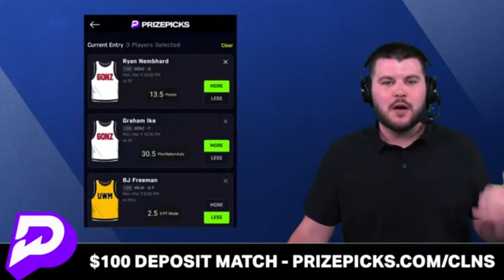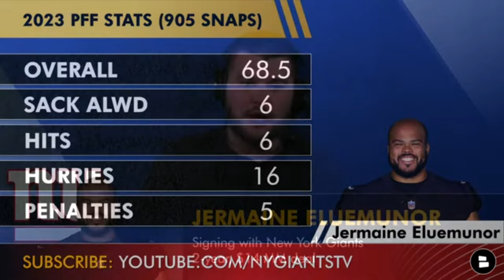Giants TRADE FOR Brian Burns 🚨+ Sign Jermaine Eleumenor In NFL Free Agency | NY Giants News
New York Giants have traded with the Carolina Panthers for Brian Burns on a 5-year max deal worth $150 million with $87.5 million guaranteed per ESPN’s Adam Schefter. The New York Giants depth chart now consists of Brian Burns, Dexter Lawrence, and Kayvon Thibodeaux. The Carolina Panthers recently used their NFL Franchise Tag on Brian Burns but now will receive a 2nd & 5th Round Pick in the NFL Draft. Never miss any Giants news when you are hanging out with Marshall Green during all of NFL Free Agency! Stay locked in for non-stop Giants free agency news and rumors!

Stay ahead of the game with New York Giants Now by Chat Sports.

Brian Burns highlights for the 2023 NFL Regular Season:
- 32 Solo tackles
- 8 Sacks
- 1 Forced Fumble

NY Giants rumors and news - daily articles from dozens of websites like NYDN, SNY, ESPN, PFT and more all available on Chat Sports’

Giants Now with Marshall Green has the LATEST on Giants NFL Free Agency News HERE:
- New York Giants SIGN Devin Singletary In 2024 NFL Free Agency! Latest New York Giants News & Rumors

Stay up-to-date on all things New York Giants by following Marshall Green on Twitter! for news, rumors, highlights, and more.

New York Giants 2023 Rushing Stats:
- Saquon Barkley (14 GP): 247 Carries, 962 Yards, 6 TD, 3.9 AVG
- Matt Breida (17 GP): 55 Carries, 151 Yards, 1 TD, 2.7 AVG

Be an MVP of the channel and turn on those notifications!